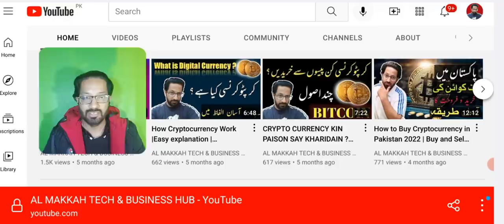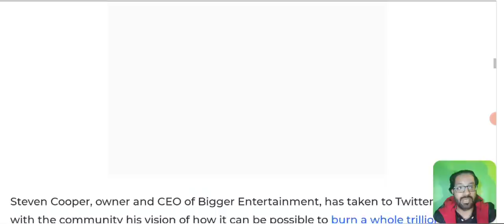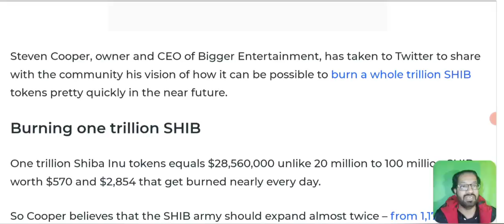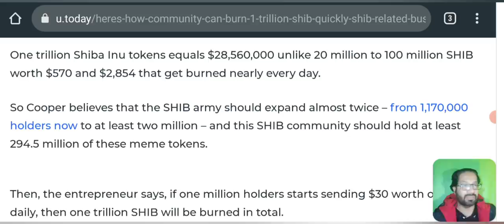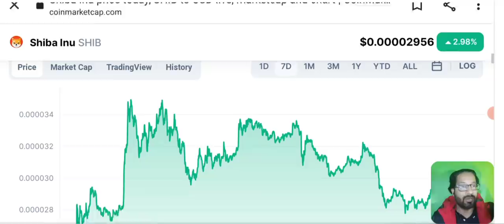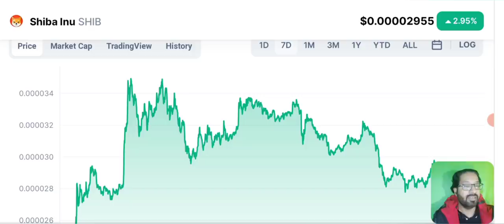Shiba coin news today , Shibainu burning in 2022,